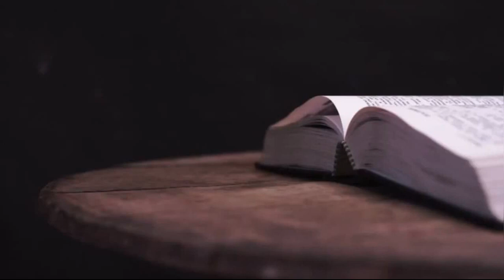Gospel of John | New International Version (NIV dramatized)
00:00        Introduction
02:28       John 1
08:24       John 2
11:20       John 3
16:07       John 4
22:15       John 5
28:08       John 6
36:28       John 7
42:35       John 8
50:22       John 9
55:16       John 10
1:00:03    John 11
1:06:24    John 12
1:12:44    John 13
1:17:47    John 14
1:22:06    John 15
1:26:00    John 16
1:29:57    John 17
1:33:13    John 18
1:38:00    John 19
1:43:50    John 20
1:47:36    John 21

*New International Version, 1984 Edition